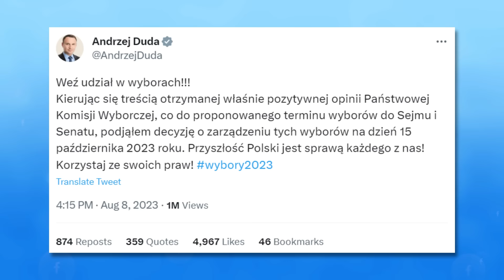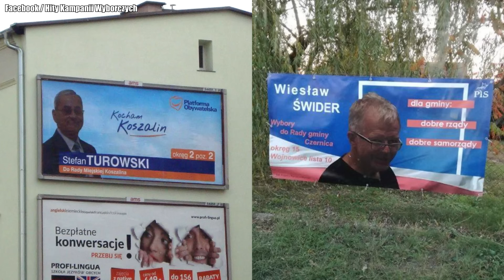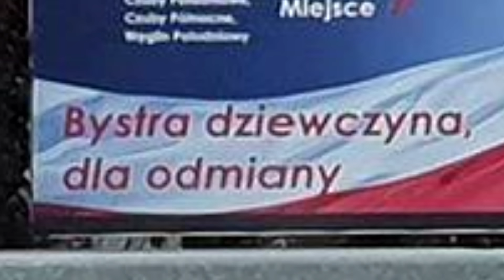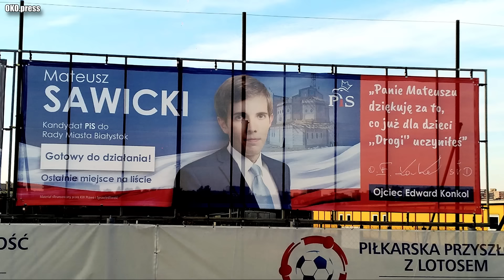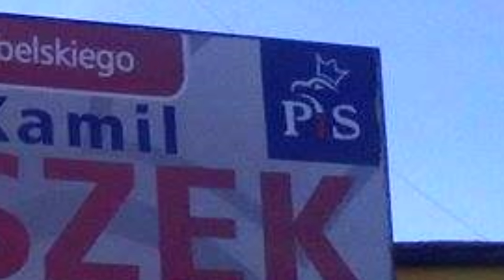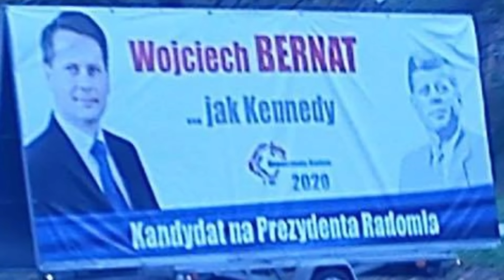10 najgłupszych plakatów wyborczych, cz. 2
Stało się. Prezydent Andrzej Duda podjął decyzję  i ogłosił datę wyborów parlamentarnych. Tym samym kampania wyborcza została oficjalnie rozpoczęta/oficjalnie się rozpoczęła. Z tej okazji przygotowałem dla was kolejne, drugie już, po 3 latach przerwy, zestawienie 10 najgłupszych plakatów wyborczych w Polsce.

Przegląd newsów, ranking newsów, najciekawsze newsy tygodnia

Muzyka w tle:
(biblioteka YouTube)